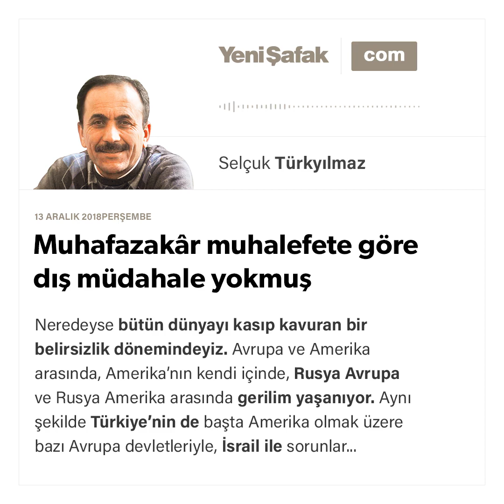Selçuk Türkyılmaz - Muhafazakâr muhalefete göre dış müdahale yokmuş - 13.12.2018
Neredeyse bütün dünyayı kasıp kavuran bir belirsizlik dönemindeyiz. Avrupa ve Amerika arasında, Amerika’nın kendi içinde, Rusya Avrupa ve Rusya Amerika arasında gerilim yaşanıyor. Aynı şekilde Türkiye’nin de başta Amerika olmak üzere bazı Avrupa devletleriyle, İsrail ile sorunlar yaşadığını görmezden gelemeyiz. Çin merkezli gerilimler ise başka bir meseledir. Bütün yerküreyi göz önünde bulundurduğumuzda karşımıza uzun bir liste çıkardı.